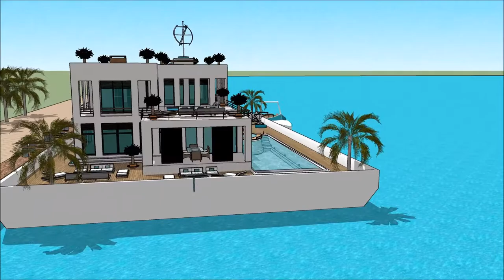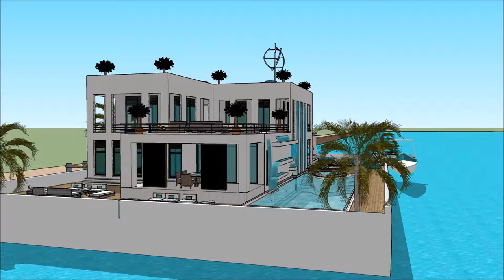معمار عصري کور املاک د کور کشتۍ معمارۍ مهندسي عصري کور امستردام نصرالله هولنډ املاک SKETCHUP YOUT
The floating house villa houseboatzania launching an innovative high-end luxury yacht floating house villa mansion home design potentially as a display of exhibition of the معمار عصري کور  املاک د کور کشتۍ معمارۍ مهندسي عصري کور امستردام نصرالله هولنډ   املاک SKETCHUP YOUT.

The collection of the Floating house villa houseboatzania concept of معمار عصري کور  املاک د کور کشتۍ معمارۍ مهندسي عصري کور امستردام نصرالله هولنډ   املاک SKETCHUP YOUT consists of high luxury and architectural art pieces in minimalism combined with living on the waterfront of the harbour.

The floating house villa mansion yacht design has the basis to sustain living with high standards and contemporary structural design معمار عصري کور  املاک د کور کشتۍ معمارۍ مهندسي عصري کور امستردام نصرالله هولنډ   املاک SKETCHUP YOUT with numerous of prospects for excessive living and celebrating the desire of life worldwide: